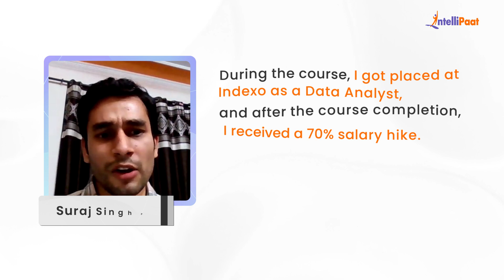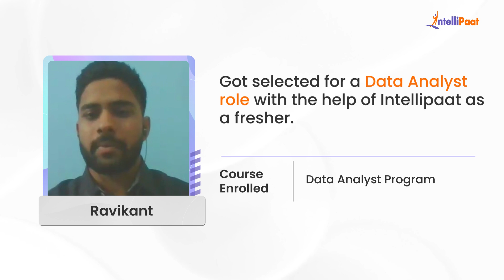How to Get Data Analyst Job as a Fresher | Best Data Analyst Course | Intellipaat Reviews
Watch how Intellipaat Learners broke the mold and made groundbreaking career advancements after learning Intellipaat's Data Analyst Program.